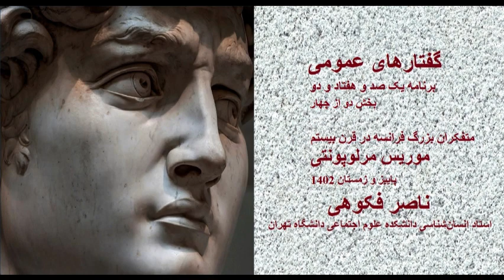گفتارهای عمومی/172/متفکران فرانسه/مرلوپونتی/بخش دو ازچهار/N. Fakouhi/French Thinkers MerlauPonty 2/4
موریس مرلو پونتی، فیلسوف پدیدار شناس فرانسوی از شناخته شده ترین و فیلسوفان فرانسوی در قرن بیستم در این کشور و در سراسر جهان است.مرلو پونتی را باید یکی از مهم ترین چهره های گرایش سیاسی چپ غیر مارکسیستی و غیر کمونیستی نیز به شمار آورد که نظریه ادراک او و نظریاتش درباره هنر و زیبایی شناسی اهمیتی اساسی داشته اند.